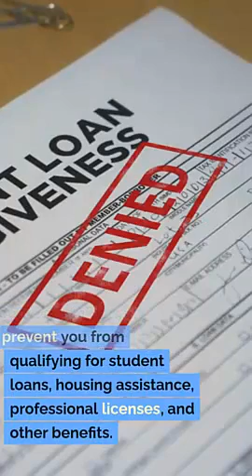Record Expungement Lawyer Centerville Utah Jeremy Eveland